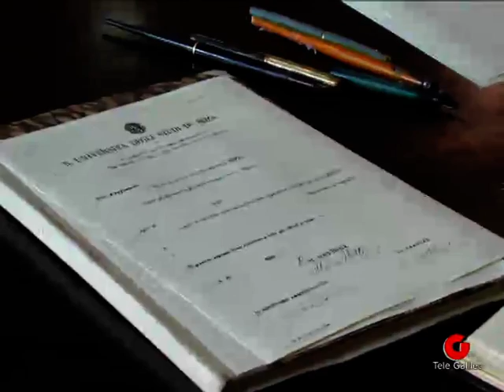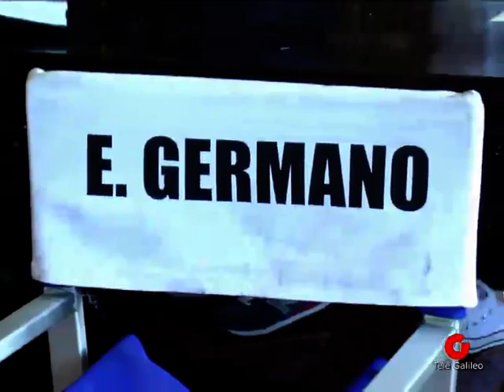Presentato a Terni il film "In arte Nino"